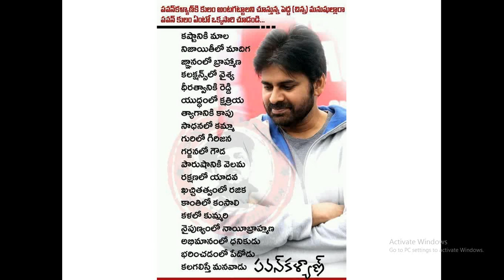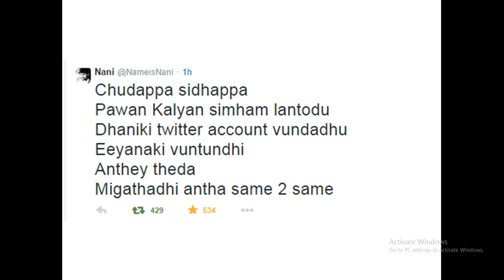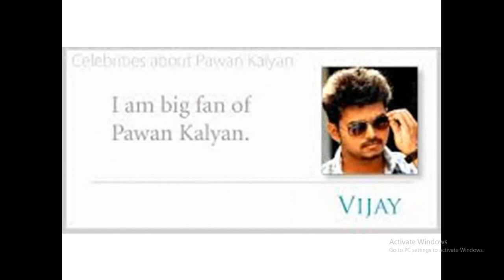pawan kalyan's craze pawan kalyan live janasena party ap elections 2019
pawan kalyan's craze

-~-~~-~~~-~~-~- janasena pawanism ys jagan